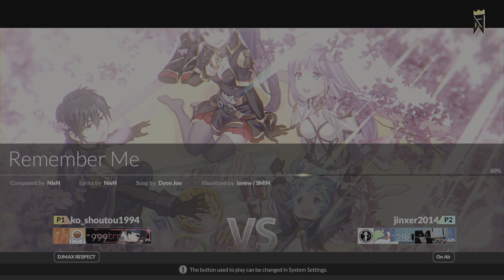DJMAX RESPECT_20231001094459